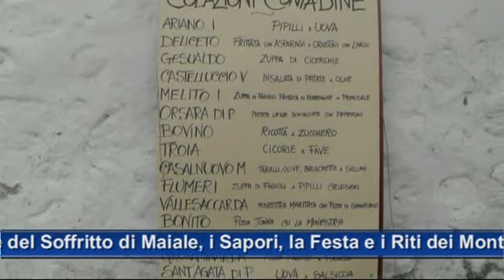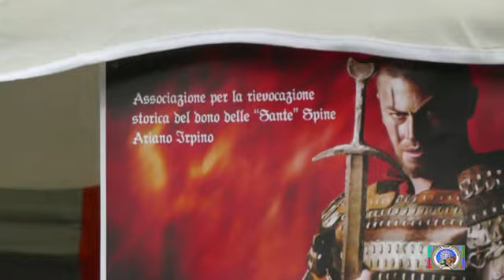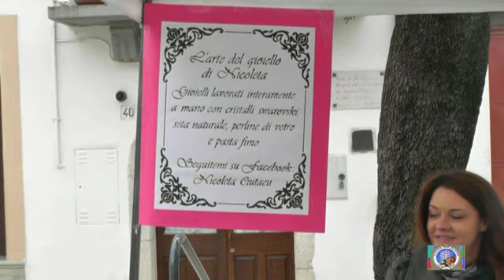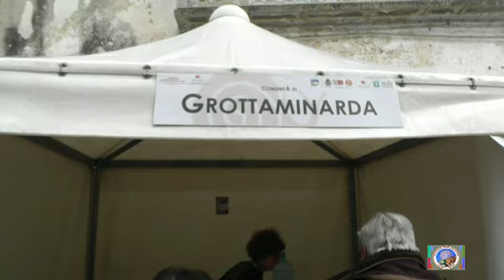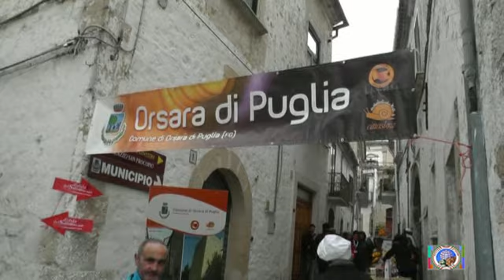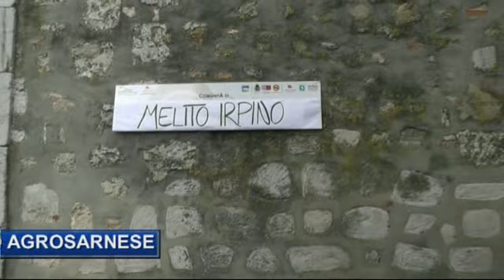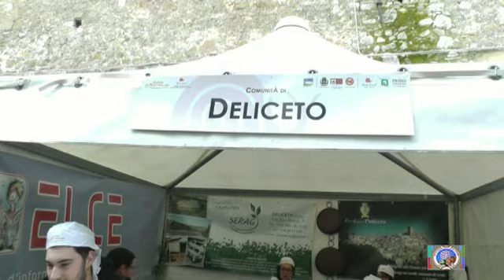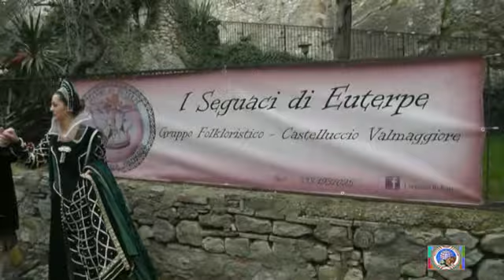IX Disfida del Soffritto Bovino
15 Marzo 2015 IX Disfida del Soffritto Bovino. Servizio di Artemisium Web Tv